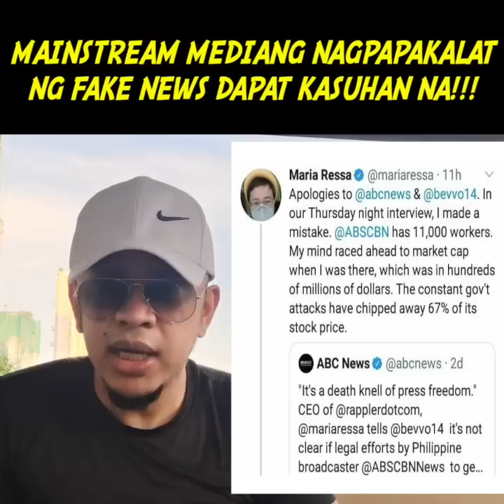Mainstream Mediang nagpapakalat ng FAKE NEWS dapat ng kasuhan